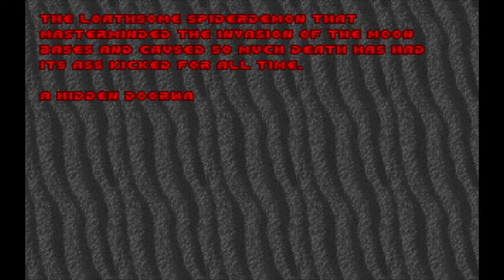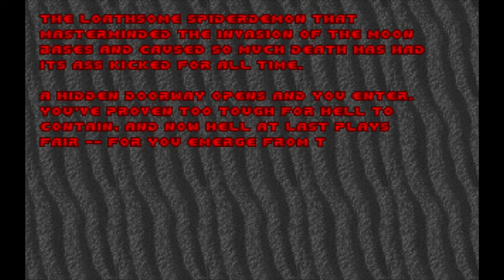The Ultimate Doom: Inferno E3M8: Dis (100%) Ultra Violence [DosBox/MBF]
The Ultimate Doom
Episode: Inferno
E3M8: Dis
100% Secrets and Kills
Difficulty: Ultra Violence
Played with: DosBox / MBF (Marines Best Friend) v2.04
No Commentary because this game speaks for itself!